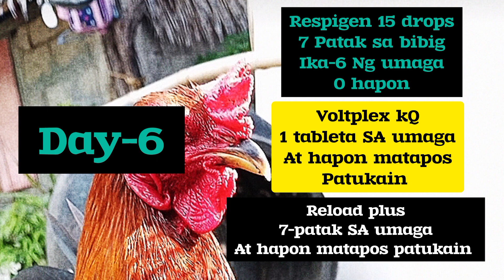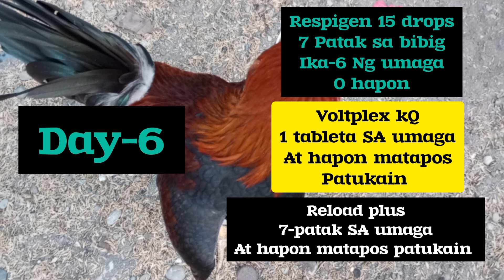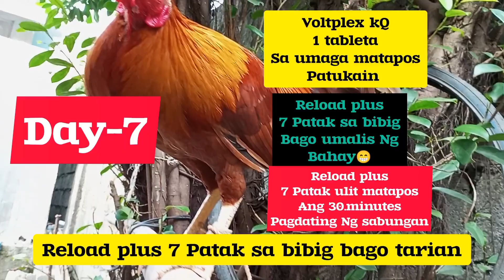pitong araw lang sagot sa madaliang paghahanda 7 days conditioning